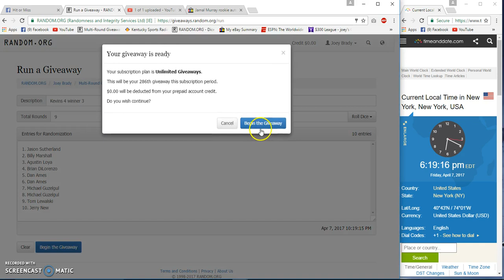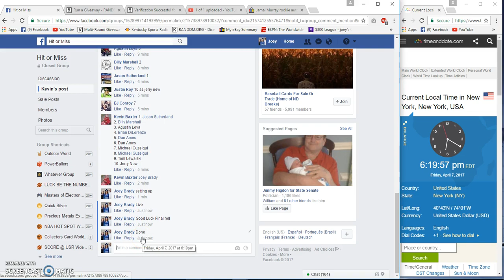kevins 4 winner 3